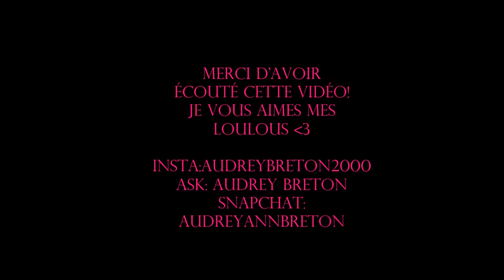Parlons stress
haut:garage clothing
chocker: V Creation
Lipstick:bobby Brown couleur:sandwash pink

ask:audreybreton